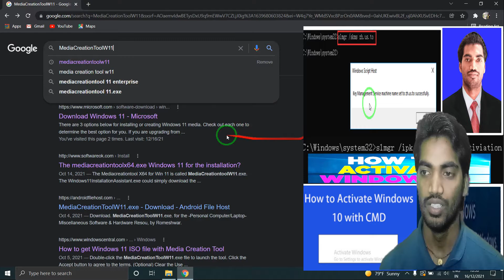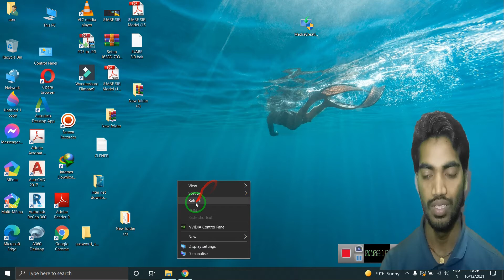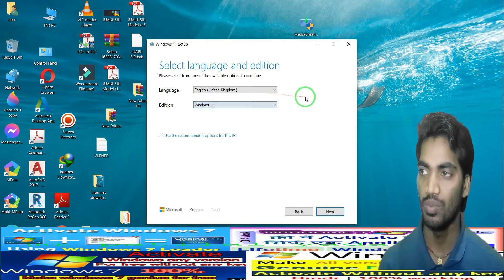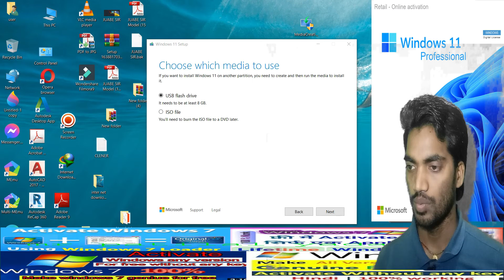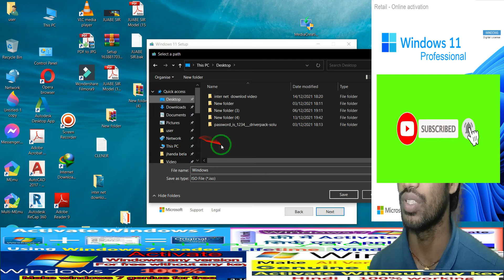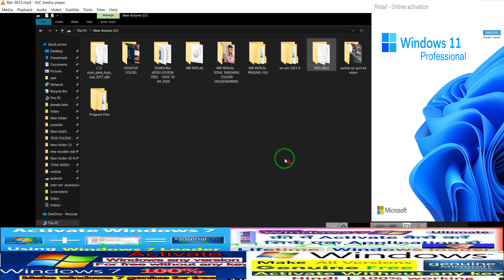How to Download Windows 11 ISO File (Official) | 2021 today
Download Windows 11 ISO file from Microsoft | Official
How to Download Windows 11 ISO File (Official) | Windows 11 ISO Official Download | 2021
How To Download Windows 11(ISO) File And Make Bootable USB/PENDRIVE(Official Version 5 October 2021)
How to Download a Windows 11 ISO File Officially
How to Download Official Windows 11 ISO
How to Download Original Windows 11 iso file for Free | Genuine Windows | Product license Key💥💥👌
download windows 11 iso file 64 bit microsoft
microsoft windows 11 iso file 64 download
windows 11 iso file download
windows 11 iso download google drive
windows 11 iso download 32 bit and 64 bit

Windows 11: ISO file direct download
Windows 11 ISO Download Built 22000 How to Install Windows 11 From ISO File
iso,
Download Original Windows 11 Iso file with Refus From Internet 2021
windows 11,
download,
update,
upgrade
"how to download windows 11 iso" file free, windows 11 iso official download | Guys in this video we download windows 11 iso file without any problem and you can "upgrade to windows 11" freely without any error if you meet windows 11 requirements so just watch full video and get windows 11 iso on your pc or laptop and make bootable use and install latest windows 11 on pc!
windows 11 release date to download
windows 11 download 64 bit
windows 11 iso direct download link,
windows 11 download iso,
microsoft windows 11 download,
win 11 download
windows 11 download
is windows 11 good
windows 11 pro
is windows 11 free
best windows 11 laptop
windows 11 laptops for sale
windows 11 iso
how to download windows 11 iso file
how to download windows 11 original iso file
how to download windows 11 iso file for pc
how to download windows 11 iso file from microsoft
how to download windows 11 iso file in mobile
how to download windows 11 iso file for bootable usb

kevin stratvert,
windows 11,
get windows 11,
how to,
how to get windows 11,
iso,
windows 11 iso,
iso windows 11,
upgrade,
windows 10,
installation,
installing,
original,
official,
microsoft,
authentic,
insider preview,
dev,
beta,
channel,
build,
update,
update to windows 11,
win11,
win 11,
setup,
step by step,
guide,
help
October ko download windows 11 iso file available ho gayi he Microsoft pr jiske liye three option hen.
pahle wala Windows 11 Installation Assistant ke liye he jisme ak chota sa software ise install bhi kar dega.
doosre me win 11 download ke liye Create Windows 11 Installation Media wale tool ka use karna padega.
teesre wale me windows 11 iso direct download link uplabdh he.
(Prefer you to download ISO  from 1st method)
Time*Frame of Video
00: